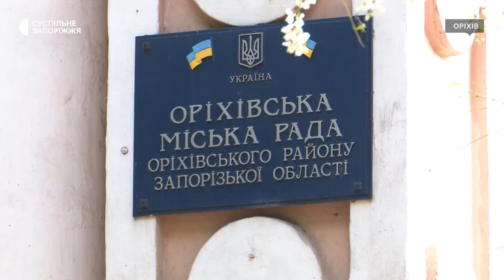Як під постійними обстрілами живе місто Оріхів Запорізької області | Новини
Оріхів – на лінії вогню. У місті не вщухають обстріли майже з початку війни - з 3 березня окуповані три села об’єднаної територіальної громади - Нестерянка, Копані та Мирне. Там стоять російські війська, а місцеві виживають без світла, води, газу, ліків та продуктів. Про це Суспільному розповіла заступниця Оріхівського міського голови Світлана Мандрич та показала сліди свіжих руйнувань у місті.